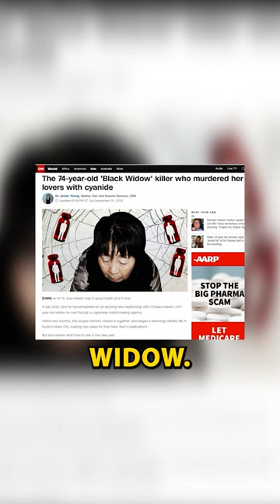JAPAN'S NOTORIOUS FEMALE SERIAL KILLER PT 1